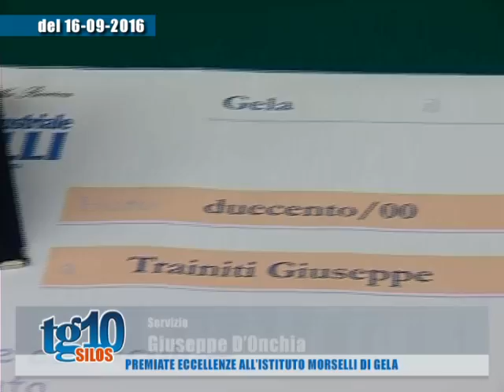Tg10 Silos del 18 09 2016